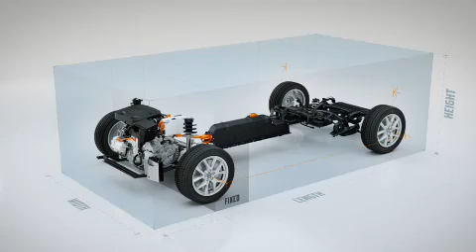Volvo CMA Platform including BEV visualisation